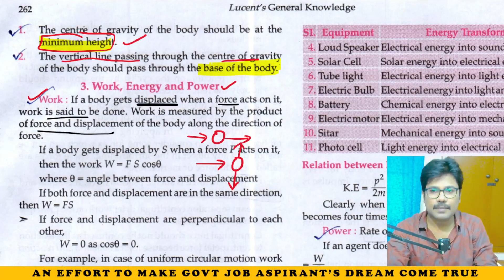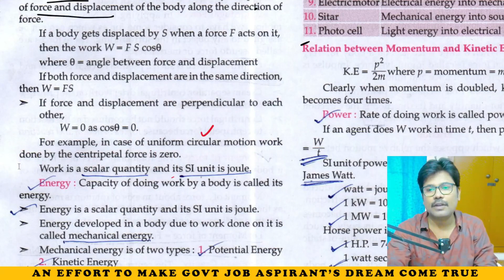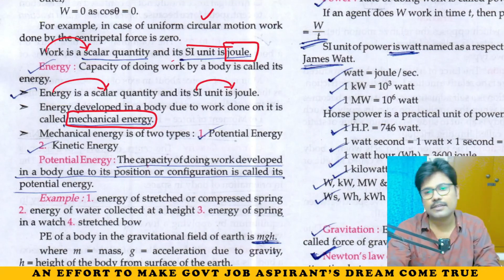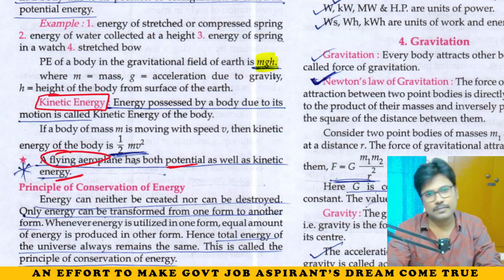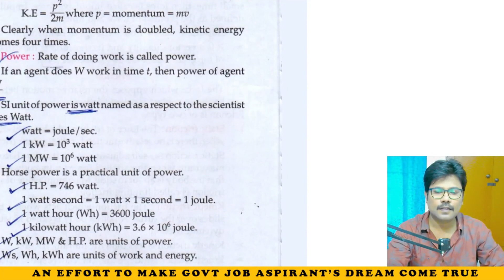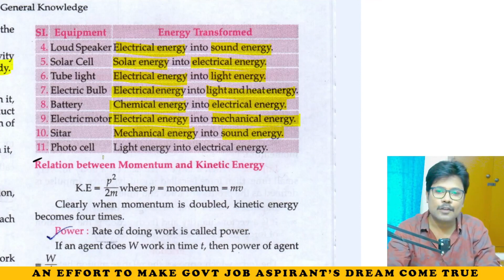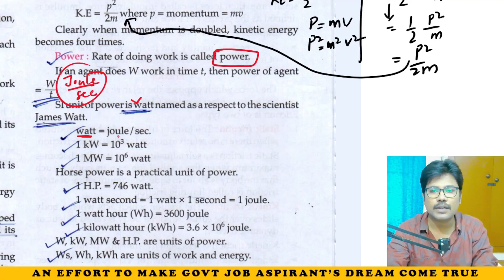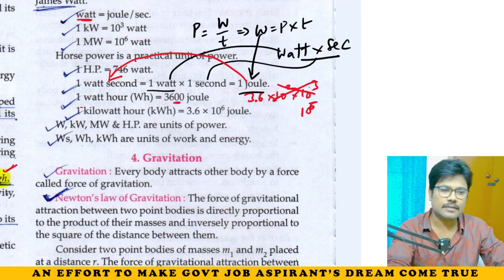LUCENT PHYSICS || CHAPTER 3 - WORK, ENERGY & POWER || IN TELUGU || BY ADITYA